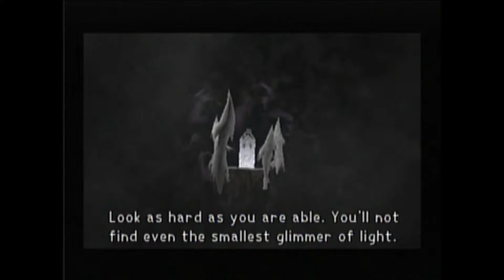Kingdom Hearts boss: Expert World of Chaos! Pt.2